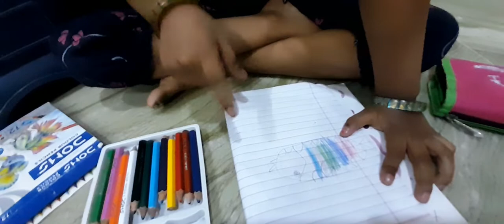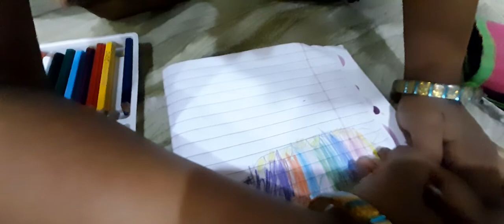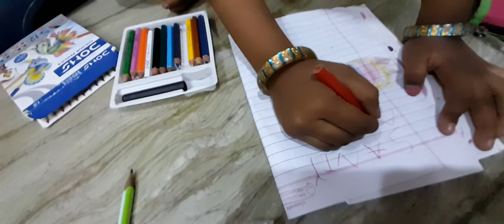How to draw a fish | Baby Sanu | Drawing | Art | Kids | Simple art | Baby Artist